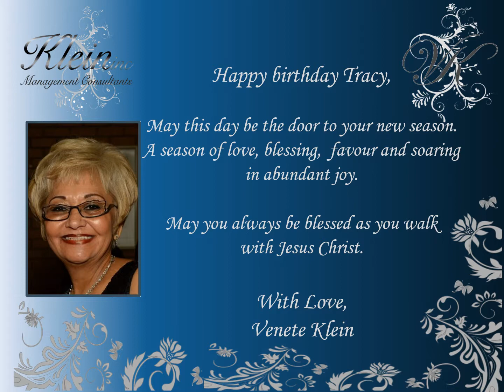Happy Birthday Tracy